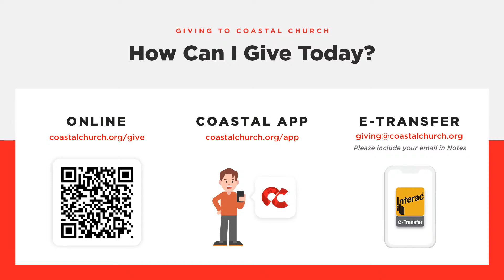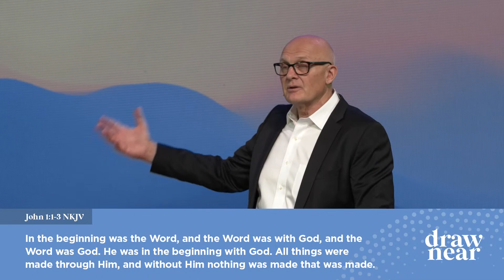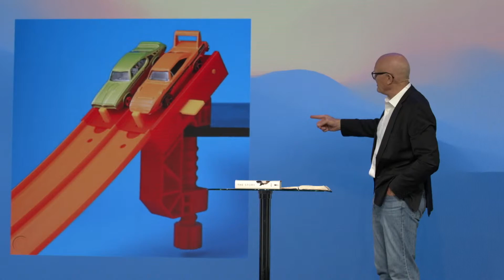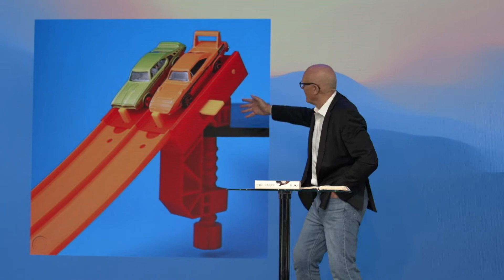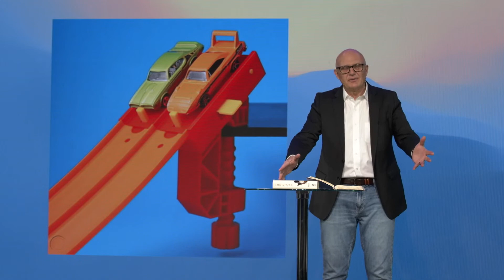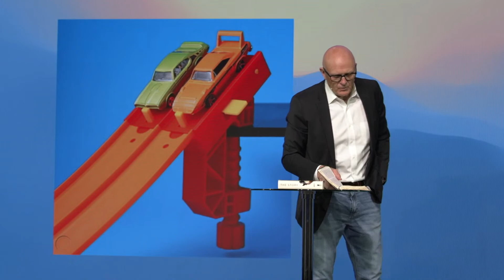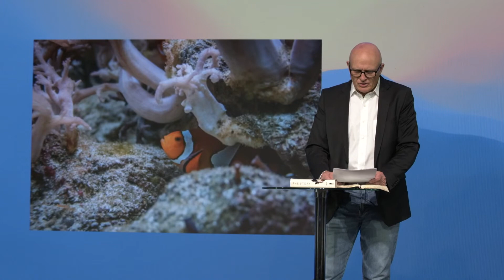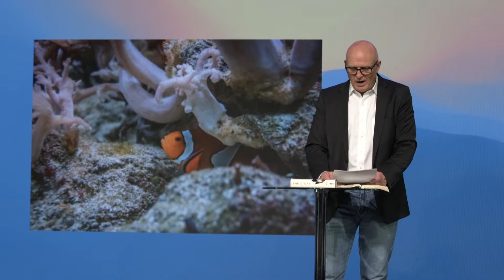Live Service Replay: The Source of Truth and Light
Welcome to Coastal Church on YouTube LIVE 👋🏻  we’re so thrilled to be spending today with you!

This message will also be available to watch later today on our channel.